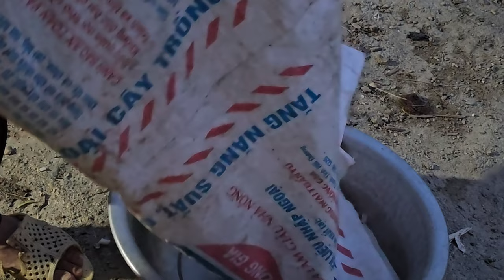Build a bamboo house and create a playground for ducks and geese | daily life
Hello friends...
In this video, we build a new house for ducks and geese. My daughter loves them.
and we created a playground for ducks and geese
Thank you guys so much for taking your precious time to Watch, Like, Comment, Share and Subscribe to my videos on H2T Farm Life Channel and I will do my best to give more ideas too more.
If you have a good idea or more convenient for me, please comment my videos.